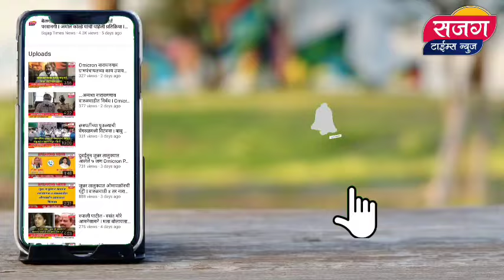जुन्नरच्या मातीत वेगळा गुण, छत्रपतींचे शेतीविषयक विचार जाणून घ्यावेत - कुलगुरू संजीव सोनवणे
यशवंतराव चव्हाण विद्यापीठ महाराष्ट्रात 100 मधमाशांचे गाव तयार करणार - कुलगुरू संजीव सोनवणे